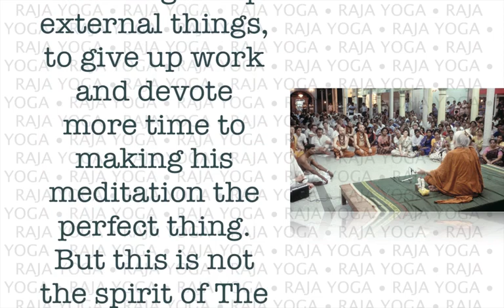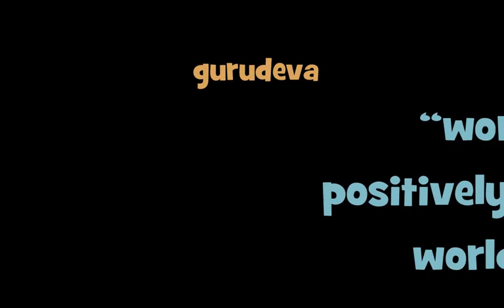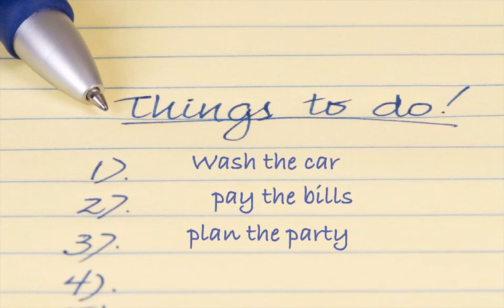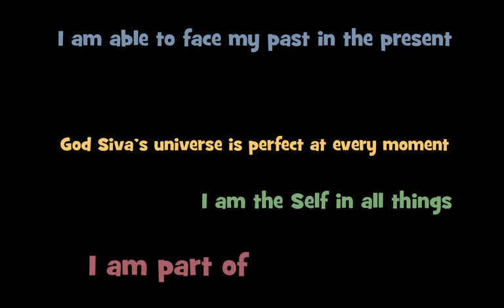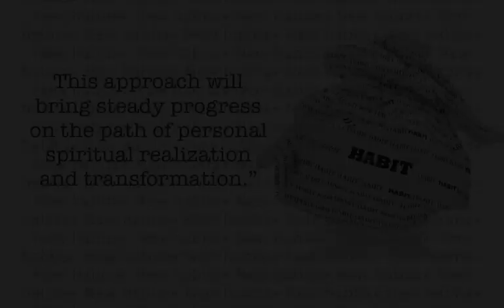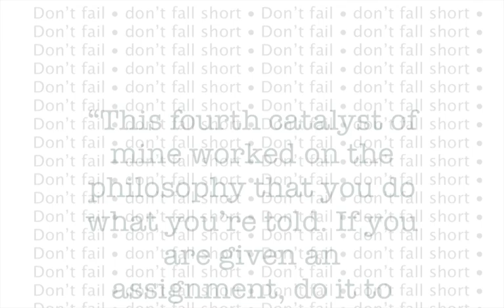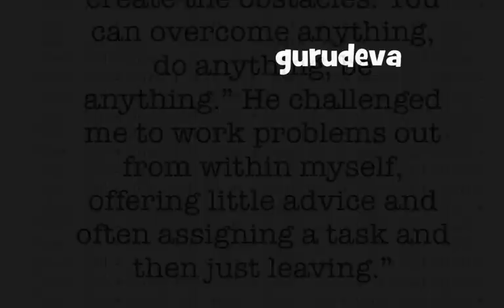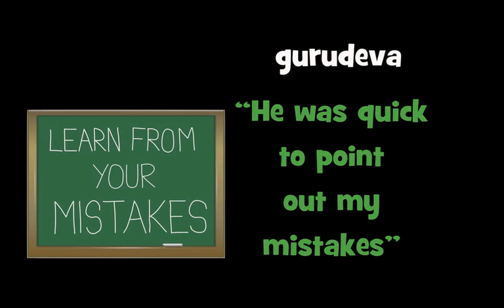Effort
Gurudeva's talk on effort in the introduction to each of the Master Course trilogy books plus a story on his own use of willpower from The Guru Chronicles.